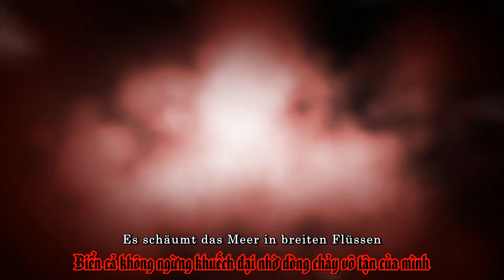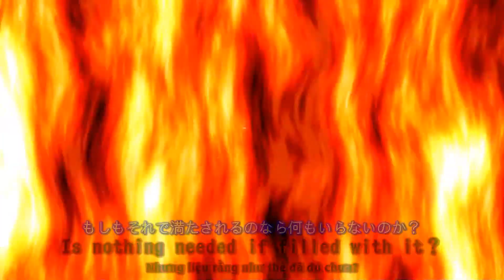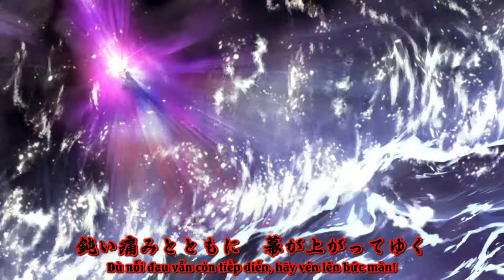(vietsub) Sát Na - Vô Gian Đại Hồng Liên Địa Ngục (Einsatz)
神咒神威神楽 雅楽: 刹那・無間大紅蓮地獄(せつなむげんだいぐれんじごく)
(Thần Chú Thần Uy Thần Nhạc) Nhã nhạc: Sát Na - Vô Gian Đại Hồng Liên Địa Ngục. (Setsuna - Mugen Daiguren Jigoku)
Vo: Nữ Thần Hoàng Hôn (CV.  Yui Sakakibara)